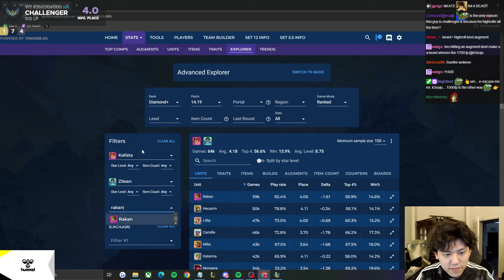"It's The Best Possible Augment I Could Hit" - K3Soju